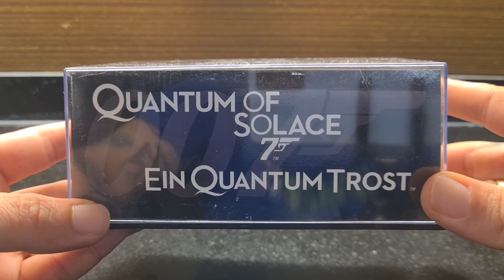altaya 1/43 range rover sport james bond 007 Quantum of solace diecast model car